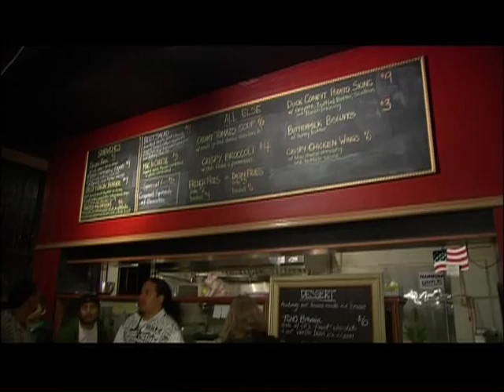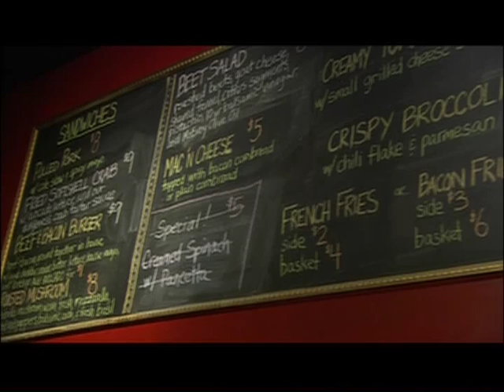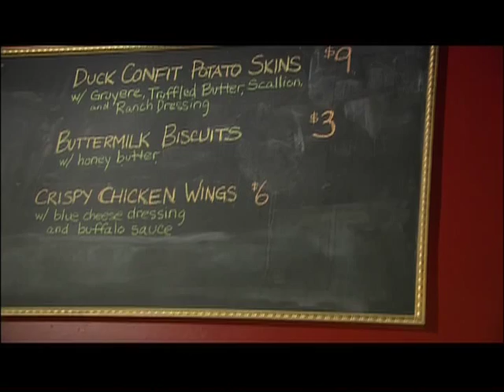Broken Record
Broken Record in San Francisco was reviewed on Check, Please! Bay Area Season 5: episode 5 (505)